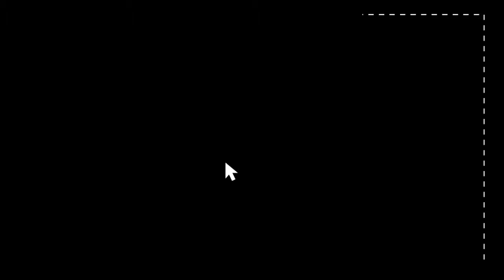LA PREGUNTA MAS IMPORTANTE DE TODOS LOS SIGLOS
COMPARTELO CON TODOS TUS AMIGOS Y CONOCIDOS!!